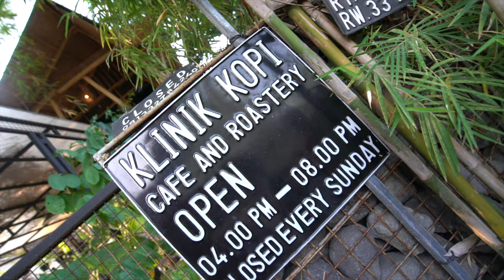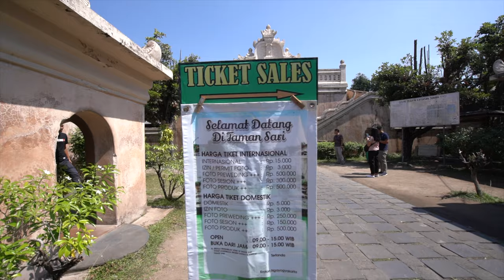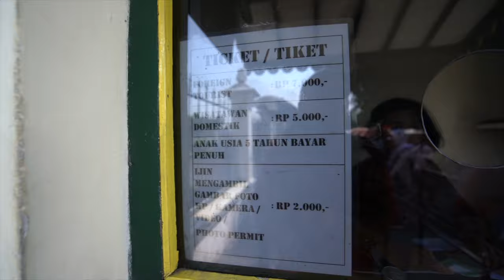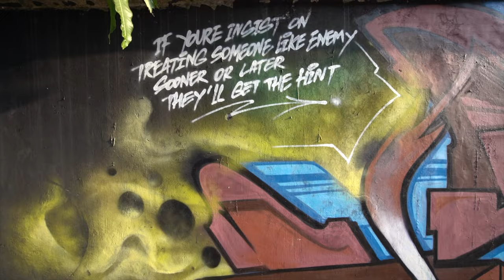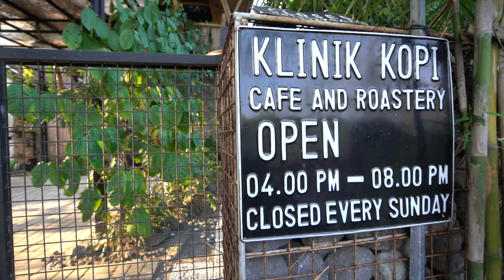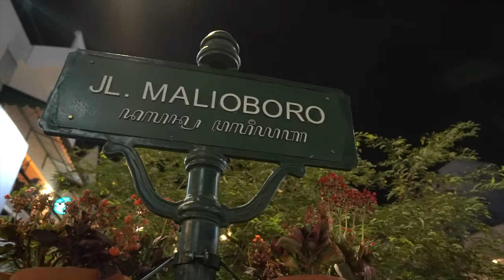5 Things to Do in Yogyakarta - Alun Alun Kidul to Molioboro | Java Indonesia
Keep watching for things to do in Yogyakarta city! The Yogyakarta Special Region of Java Indonesia is special for good reason, it truly is the cultural heartland of Java. But before you head out to the famous temples of Borobudur & Prambanan make sure you spend at least 1 day exploring the city centre of Yogjakarta, you won't be dissapointed!

In this video I vlog my way through the streets of Yogyakarta, or Jogja as it is affectionately referred to, starting with a visit to the Sultans Palace and Taman Sari (The Water Castle or Water Gardens) which are just off Alun Alun Kidul Square. While I am in this famous Jogja square I also try my luck at waking blind between the two Banyan Trees, before checking out Molioboro Street which has an amazing market and street food at night, and finally no tour of Yogyakarta city would be complete without seeing Alun Alun Kidul Square at night, truly an amazing not to be missed sight!

0:15 Intro sequence / preview
0:49 Vlog start - walking the streets of Yogyakarta in search of breakfast
1:21 Breakfast is served at a guesthouse in Yogyakarta
2:02 On ya bike - riding a motorbike in Yogyakarta
2:14 Taman Sari Water Garden
5:49 Sultan Palace Yogyakarta
8:26 Alun Alun Kidul Square and the folklore of the Banyan Trees
9:52 Klinik Kopi Jogja - one for Peter McKinnan and other coffee lovers
11:27 Yogyakarta by night - Molioboro Street
14:08 Alun Alun Kidul Square at night - not to be missed when in Yogyakarta!